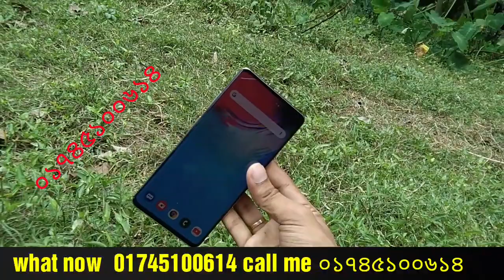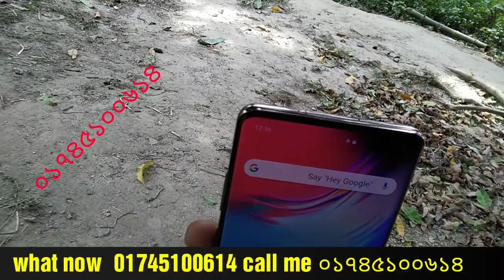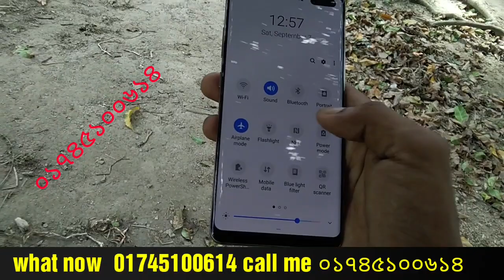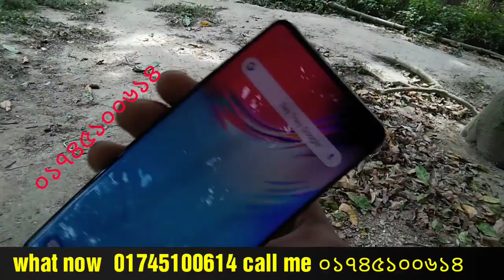Samsung Galaxy S10 5G এই ফোনটি আপনার হাতে থাকলে আপনি একজন নায়ক সুপারস্টার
Samsung Galaxy S10 5G high super master copy Bangla full hand review
Samsung Galaxy S10 5G Royal golden colour